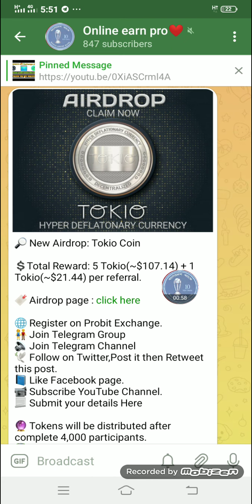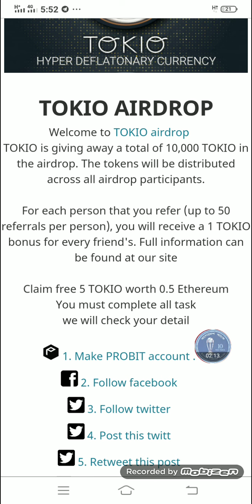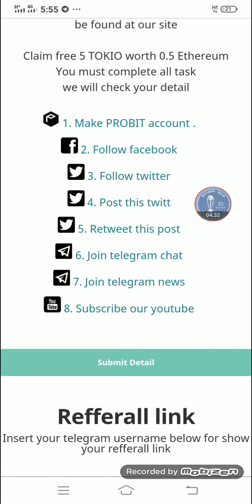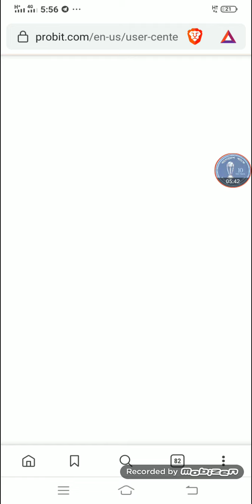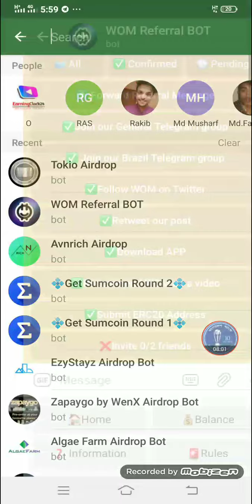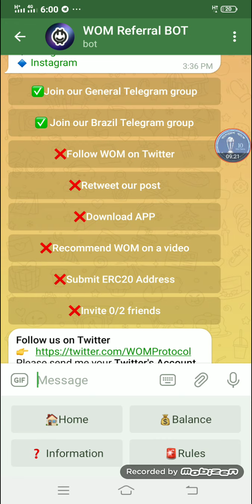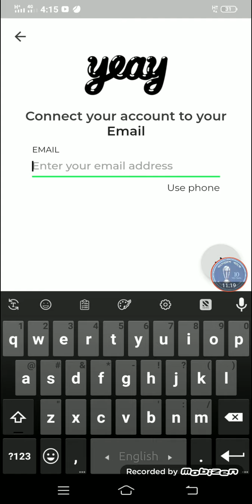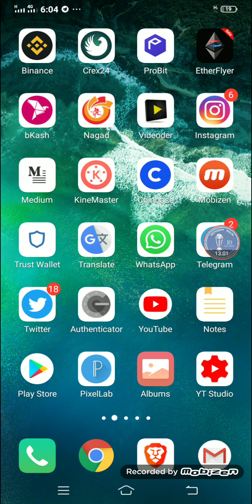5 tokio = 107$ + wom token = 10$। How to make money online। full bangla tutorial 2020।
5 tokio = 107$ + wom token = 10$। How to make money online। full bangla tutorial 2020।

tnx